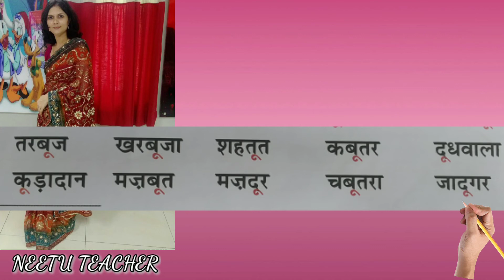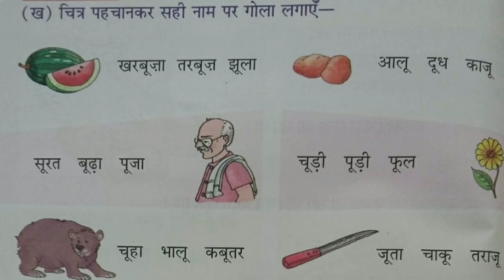UKG 24 SEP 20 - ऊ की मात्रा से बनने वाले चार वर्णों वाले शब्दों की practice